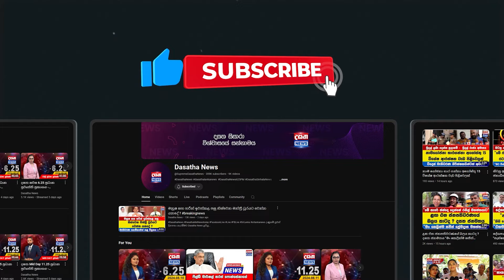කෝට්ටේ සහෝදරයෙක් හරිනිට කිව්ව දේ